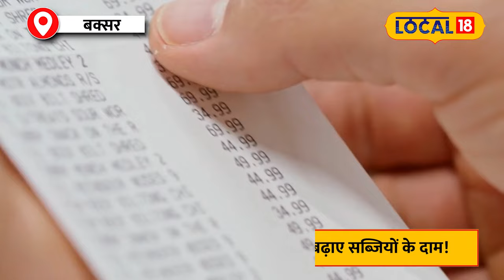Tomato Prices In India: ₹100 पार हुए टमाटर, सब्जियों के बढ़ते दामों ने बिगाड़ा रसोई का बजट!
Tomato Price Hike: 100 पार हुए टमाटर, सब्जियों के बढ़ते दामों ने बिगाड़ा रसोई का बजट!

With the changes in weather, people's kitchen budgets are also rapidly changing. Across the country, the situation resembling floods and untimely rains have caused significant damage to crops, leading to skyrocketing vegetable prices. Particularly, there has been an unprecedented surge in tomato prices, severely affecting household budgets.
मौसम के बदलाव के साथ ही लोगों के किचन का बजट भी तेजी से बदल रहा है। देशभर में बाढ़ जैसी स्थिति और असमय बारिश के चलते फसलों को भारी नुकसान हुआ है, जिससे सब्जियों के दाम आसमान छू रहे हैं। खासकर टमाटर की कीमतों में अप्रत्याशित उछाल देखा जा रहा है, जिससे घरों का बजट बुरी तरह प्रभावित हो गया है।